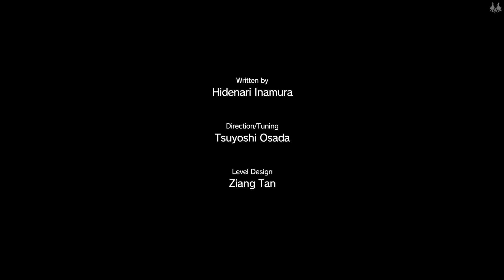Metal Gear Solid 5: The Phantom Pain - Part 78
An unexpected burst of focus prompts Willfe to actually carry out assigned missions instead of the usual "just dork around the Areas of Operation mindlessly" routine. Also, the Skulls kick Willfe's arse and he tries to run like a little girl.